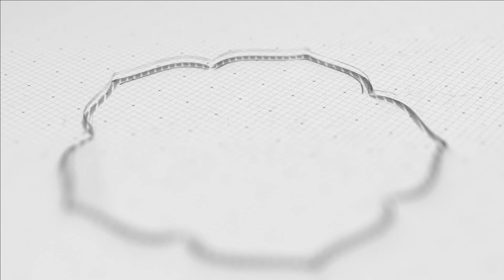Musikalisasi Puisi_Dalam Do'aku_Wardah, Wike dan Wildan_SMK Plus Al-Farhan